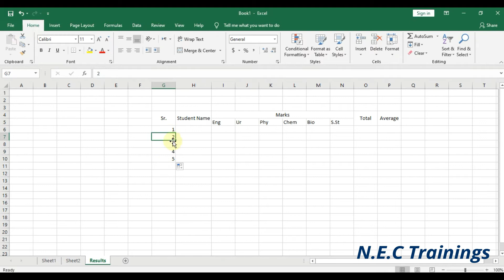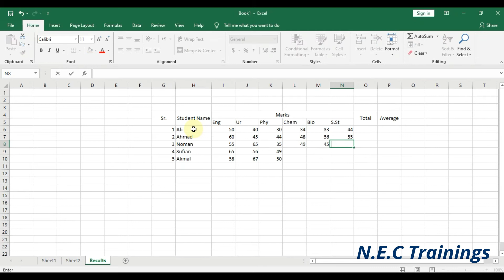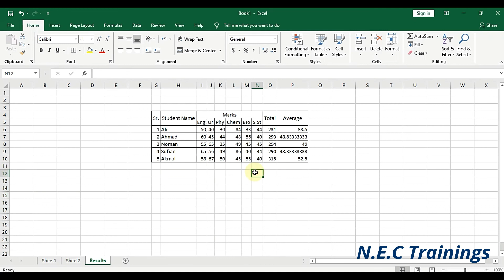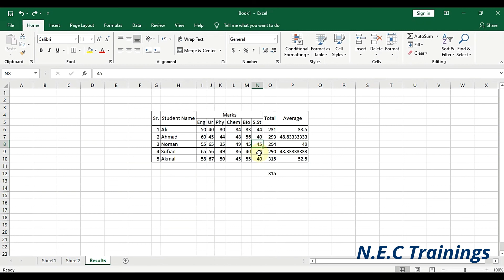18-How to create student Marks Sheet in ms-excel 2019 | NEC Trainings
In this lecture you will learn how to create a marks sheet in ms excel 2019.
This lecture is organized by N.E.C Trainings.
and like our Facebook Page for more updates.